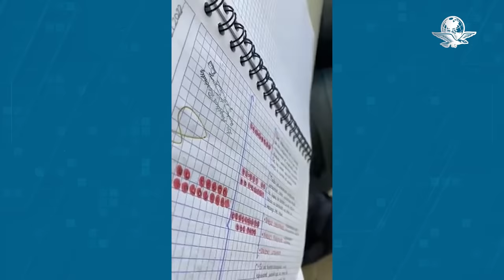Madre encara y golpea a maestra de su hija en Bachilleres 1 "El Rosario"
A pesar de que la señora exigió que se respetara a la alumna, su familiar, luego amenazó con golpear a un estudiante si no borraba la grabación de la violencia que ejerció